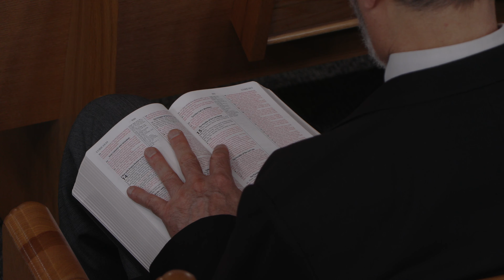From the Pen to the Home | Junior Vertus